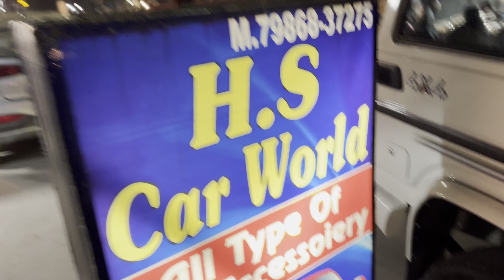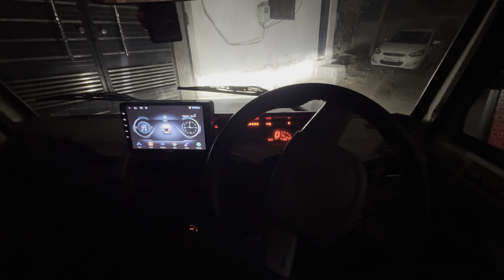Itna Bada Accident 😨😨 please Drive carefully /it's time to truck maintenance